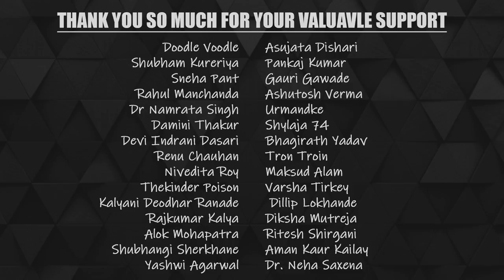Oil Pastel Blending Techniques for Beginners | Best Way to Blend Oil Pastel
In this video I will show you Oil Pastel Blending Techniques for Beginners with basic tools and techniques.

Art Materials for Beginners and Amateur Artists:

WaterColor:

KOI Watercolors
Water Color
Painting Brush